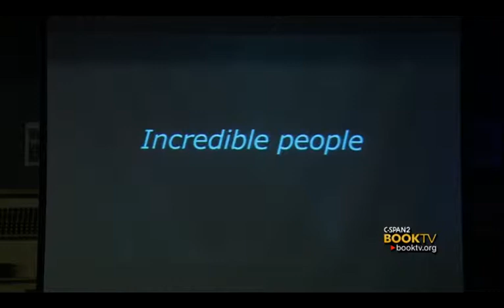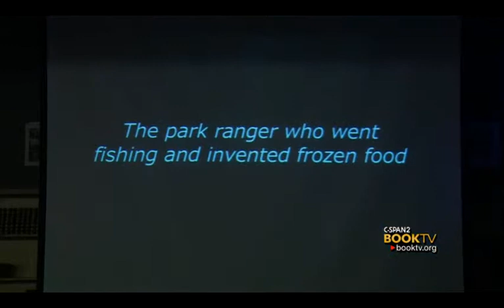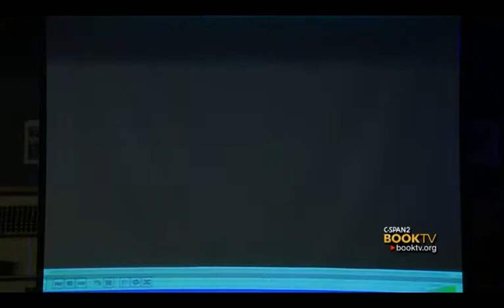Book TV: Steven Johnson, "How We Got to Now"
Stephen Johnson talks about the impact of six innovations - refrigeration, clocks, lenses, water purification, recorded sound, and artificial light - on human beings and world history.  He spoke at Powell's Books in Portland.